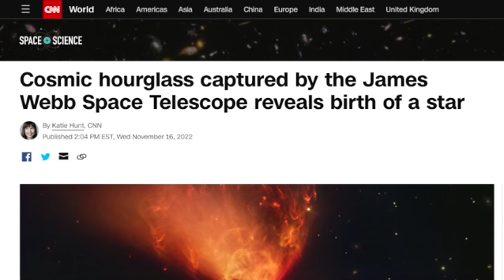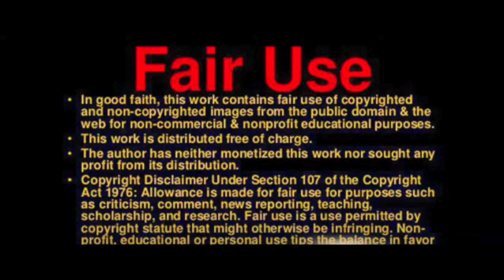Cosmic hourglass captured by the James Webb Space Telescope reveals birth of a star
The cosmic chaos caused by a very young star has been captured in the latest enchanting image from NASA’s James Webb Space Telescope.

The protostar the image centers around is hidden from view in the neck of a dark, hourglass-shape cloud of gas and dust. The dark line across the middle of the neck is a protoplanetary disc — dense gas and dust that could form a planet in the future — about the size of our solar system. Light from the protostar spreads above and below this disc, according to a news release.

It has a long way to go until it becomes a full-fledged star. L1527, as the protostar and its cloud are known, is only about 100,000 years old — a relatively young celestial body compared with our sun, which is about 4.6 billion years old.